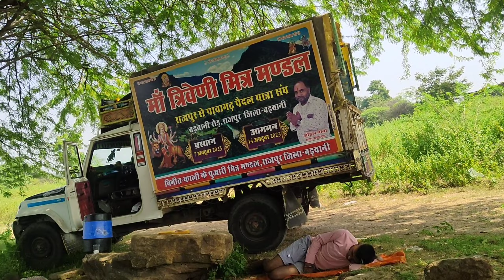Kitni Dhup Hai हालत खराब हो गई 😨 Day - 3 || Full Vlog